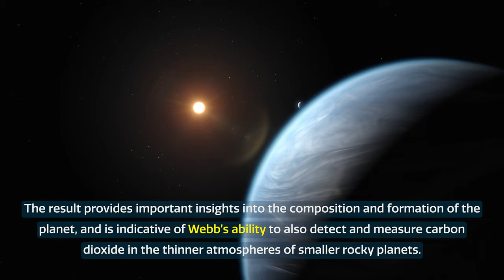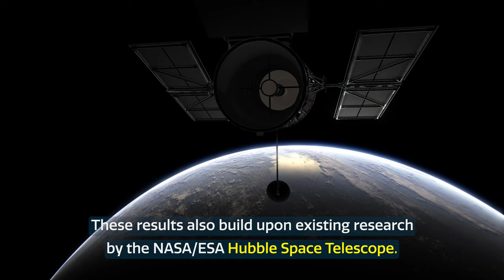Space Sparks Episode 4: Webb Detects Carbon Dioxide in Exoplanet Atmosphere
Watch this Space Sparks episode to learn more about how the James Webb Space Telescope has found definitive evidence for carbon dioxide in the atmosphere of a gas giant planet orbiting a Sun-like star 700 light-years away.

Credit:
Directed by: Bethany Downer and Nico Bartmann
Editing: Nico Bartmann
Web and technical support: Enciso Systems
Written by: Bethany Downer
Footage and photos: NASA, ESA, CSA, and STScI, NASA's Goddard Space Flight Center Conceptual Image Lab, ESO, E. Slawik, N. Risinger, D. De Martin, D. Lennon, E. Sabbi, N. Bartmann, M. Zamani